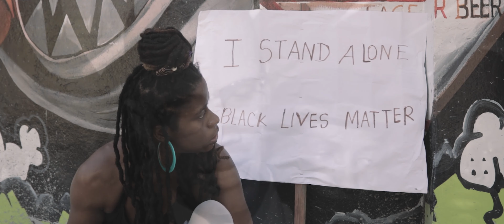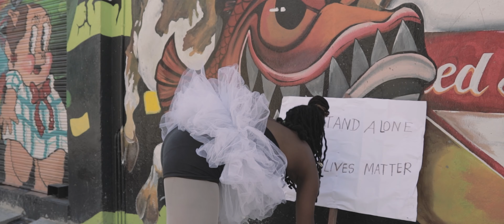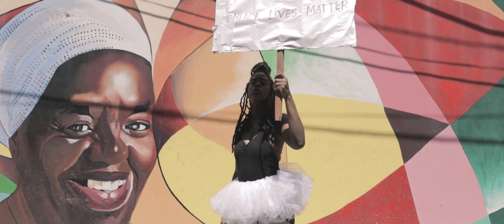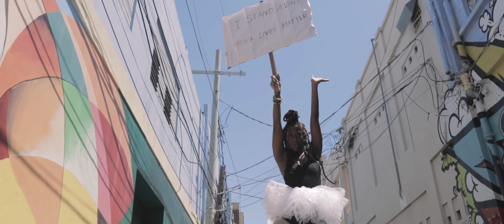Melinda - I Stand Alone | Music Video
Music Video Directed by Chris Byrd
Artiste : Melinda
Song : I Stand Alone
Label | Our House Muzik
Genre : Reggae
Year | 2023
Production Company : APS Columbian Flims